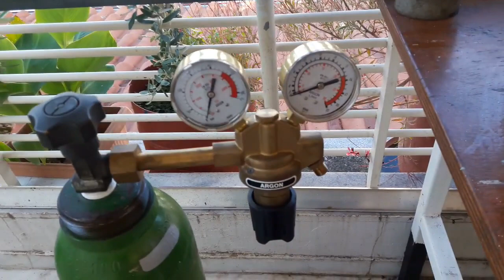Tig σε ηλεκτροκόλληση ηλεκτροδίου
Πως στήνουμε ηλεκτροκόλληση tig σε απλό μηχάνημα ηλεκτροδίου.